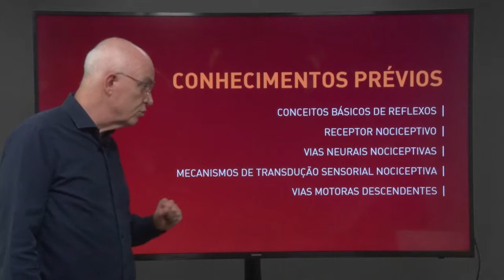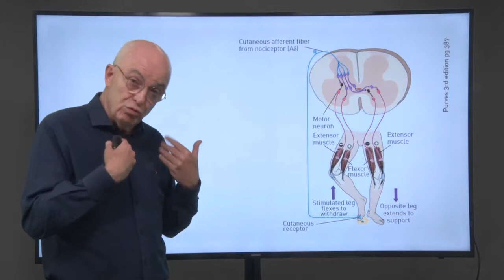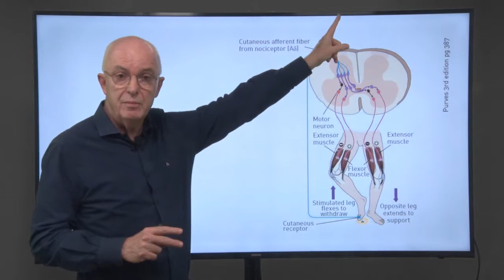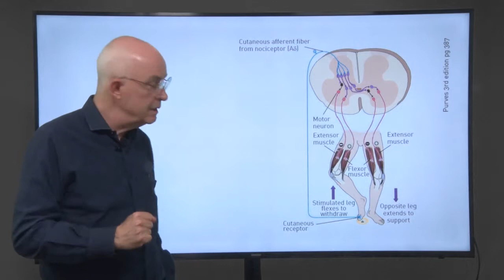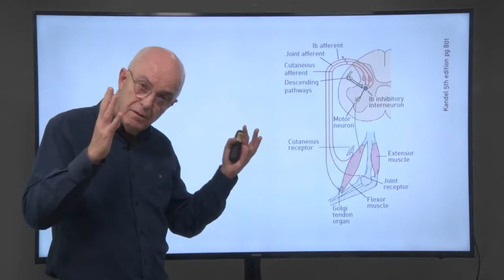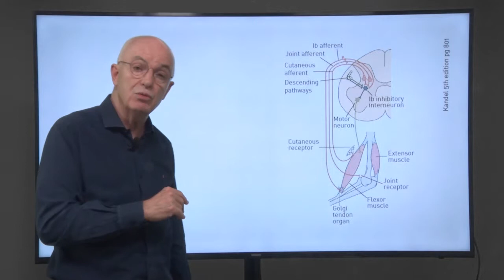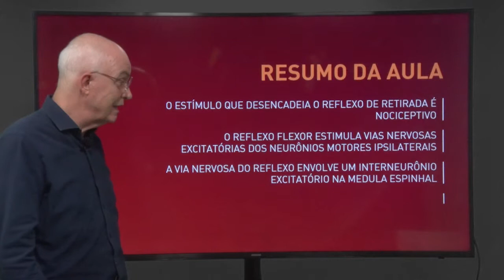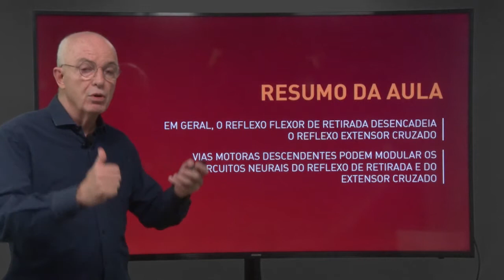Medula Espinhal, Aula 7 | Neurociência Integrativa: Reflexos e Locomoção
00:00 Introdução
01:14 Reflexo flexor
07:19 Integração da função reflexa
10:02 Resumo da aula